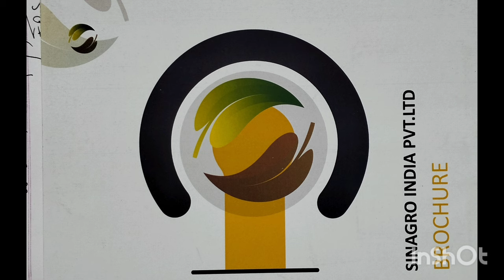కోళ్ల ఎరువు - తక్కువ ధరలో /Enriched Poultry manure. CEO నవీన్ గారి ద్వారా పూర్తి వివరాలు.9988447775.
Dr.RSS
pulivendula
Independent scientist

Note:చీనీ (బత్తాయి),నిమ్మ, కొబ్బరి, మామిడి కి సంబందించిన ప్రతి వీడియో లో మంచి పరిశోధన సమాచారం ఇవ్వడం జరిగింది... ప్రతి వీడియో చూడండి... చాలా మంచి కొత్త విషయాలు తెలుస్థాయి .. ఇవి  పూర్తిగా పరిశోధన, ప్రాక్టికల్ నాలెడ్జ్ ను అనుసరించి చేయడం జరుగుతుంది .!

Doctorate in Animal physiology... S.V.University.(Tirupathi).
Fellow of Ugc-MRP-Animal physiology (new delhi)...
Dr.RSS Research

Thanking you
Dr.RSS
Independent scientist